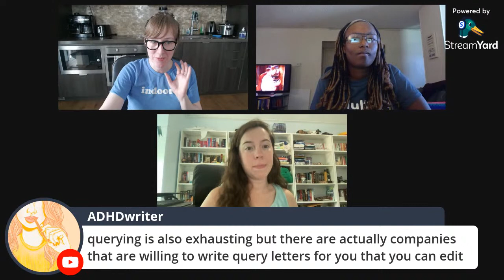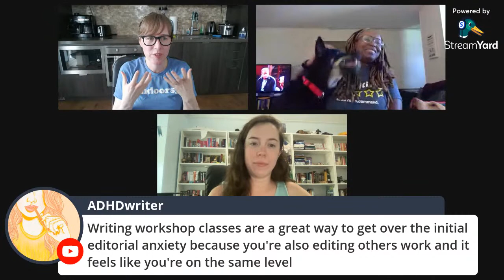Talking (Gushing) About NK Jemisin and Her Master Class!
Join me, Kashay and Kate as we talk about our experience with NK Jemisin's Master Class and gush about the genius that is NK Jemisin!

My book Riser is permanently free on Amazon if you'd like to check it out!

Check out the landing page for FFF for more information on the Series

With Hina McCord:
Love & Dark Series: